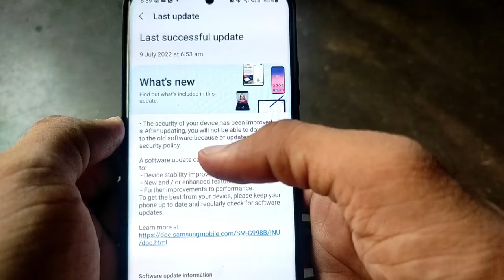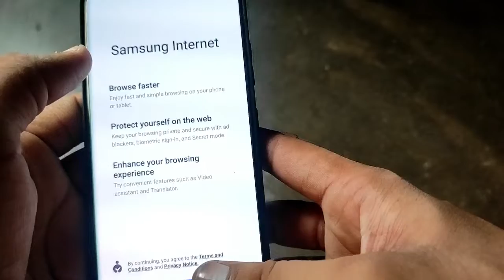Samsung Galaxy S21 Ultra 5G New Update Available July 2022, 🔥🔥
Dosto es video me maine Samsung galaxy s21 ultra ke new update ke bare me bataya h